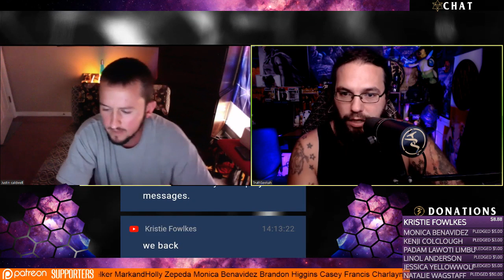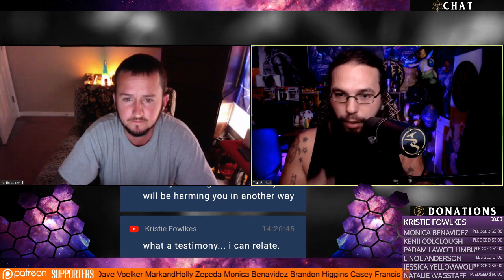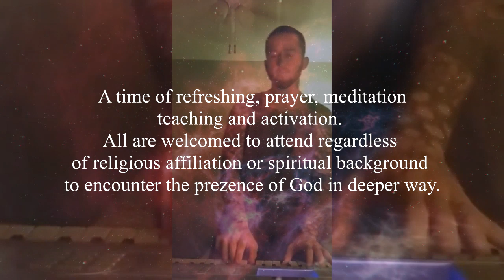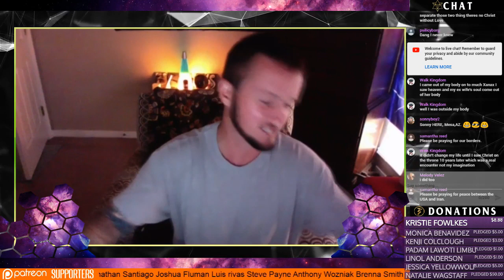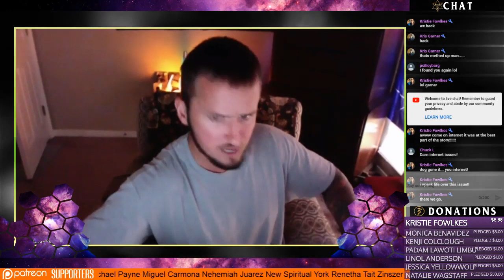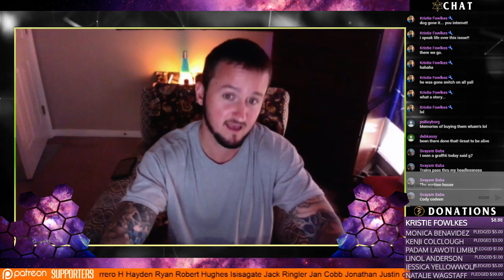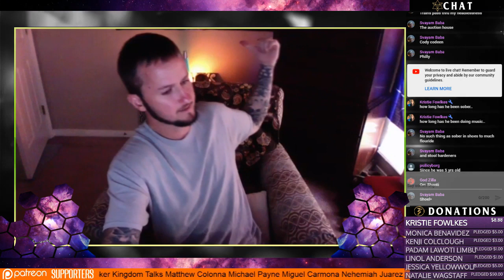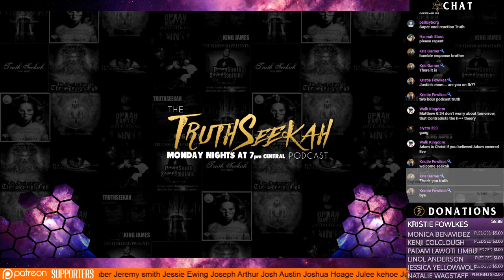Pharmakeia Witchcraft, Drugs, Demons and Sorcery Enfluentz TruthSeekah Podcast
TruthSeekah
USA